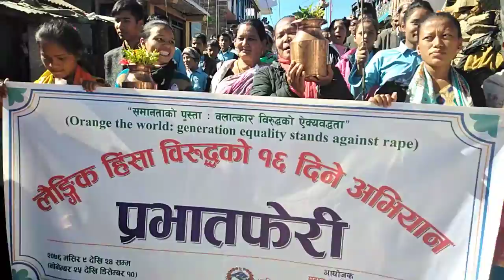Mahabu Rural Municipality# लैङ्गिक हिंसा विरूद्ध १६ दिने अभियानमा प्रभातफेरी र्‍याली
महावु गाउँपालिकामा लैङ्गिक हिंसा विरूद्ध १६ दिने अभियानमा र्‍याली गैडावाजमा